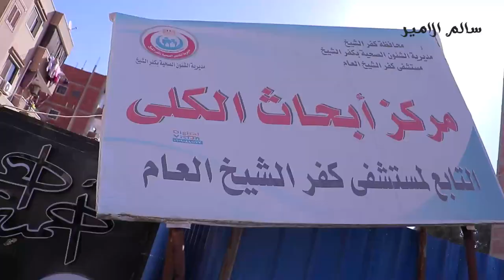جولة وزير الصحه فى محافظة كفر الشيخ اليوم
وزير الصحة يتفقد مستشفى كفر الشيخ العام ويوجه بتكثيف العمل بالعيادات المسائية
جولة التفقدية التي قام بها وزير الصحة والسكان، في محافظة كفر الشيخ، اليوم السبت، يرافقه خلالها اللواء جمال نور الدين، محافظ كفر الشيخ، وذلك في إطار سلسلة من الجولات الميدانية الدورية التي يجريها الوزير في مختلف محافظات الجمهورية، لمتابعة سير العمل والتأكد من توافر الخدمات الطبية للمواطنين، وكذلك متابعة موقف العمل بالمشروعات القومية الصحية، والوقوف على أية تحديات أو معوقات والعمل على حلها.

وأوضح الدكتور حسام عبدالغفار، المتحدث الرسمي لوزارة الصحة والسكان، أن الوزير وجه بتوزيع التخصصات الطبية بين العيادات الصباحية والمسائية؛لتوفير الخدمات الطبية للمواطنين على مدار اليوم، وزيادة معدلات التردد على المستشفى.

وأشار عبدالغفار، إلى تفقد الوزير، غرف العمليات، وغرف قسم عناية ما بعد القسطرة، واستمع إلى المواطنين ممن يتلقون الخدمات الطبية، حيث أشاد الوزير بالقسم، ووجه بمراجعة معدلات الإشغال بالنسبة للقساطر القلبية، وضرورة توفير مخزون كاف من القساطر القلبية، بما يضمن تقديم خدمات الطوارئ لمرضى القلب في أسرع وقت، والقضاء على قوائم الانتظار.

ولفت «عبدالغفار» إلى أن الوزير تفقد أقسام الطوارئ، والجراحة العامة، وطوارئ العظام، واستمع إلى أحد المواطنين الذي يشكو من عدم توافر جهاز لفصل البلازما، موجها التأمين الصحي بضرورة تغطية تكاليف علاج نجل المواطن، لحين توفير جهاز البلازما بالمستشفى.

وقال عبدالغفار، إن الوزير تفقد وحدة الأشعة المقطعية، وأكد التعاقد مع الإدارة العامة للأشعة بالوزارة، لتعميم منظومة لكتابة التقارير «عن بُعد» في كل مستشفيات المحافظة.

يذكر أن مستشفى كفر الشيخ العام يقع على مساحة 7 أفدنة، ويضم 342 سريرا، ويقدم جميع الخدمات العلاجية والوقائية من غسيل كلوي وعلاج طبيعي واستقبال وطوارئ، وخدمات الأشعة بجميع أنواعها، وعيادات خارجية في كل التخصصات الطبية، وخدمات المناظير والقسطرة القلبية، وحضانات أطفال ومعامل، وبه وحدة حروق وتجميل وعناية حروق، كما يقدم المستشفى خدمات استصدار قرارات نفقة الدولة وخدمة الرعاية الطبية لغير القادرين، وخدمات المبادرات الرئاسية للصحة العامة، إلى جانب كونه مستشفى إحالة لجميع المبادرات الرئاسية.